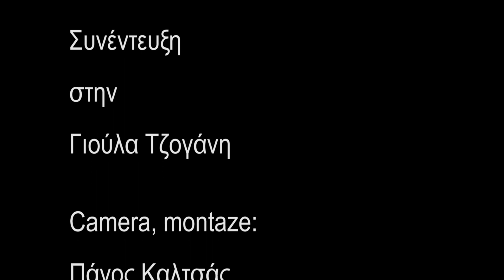ΧΡΗΣΤΟΣ ΚΑΠΡΑΛΟΣ, 30 χρόνια από τον θάνατό του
Ο γλύπτης και χαράκτης Απόστολος Κούστας μιλάει για την ζωή του Χρήστου Καπράλου.
Η συνέντευξη δόθηκε στην Γιούλα Τζογάνη για λογαριασμό της ΔΡΩ - Κίνησης Πολιτών για την ΑΙτωλοακαρνανία, τον Μάιο του 2023.